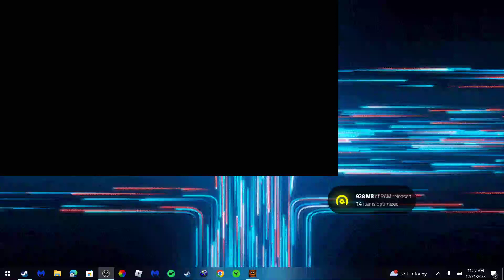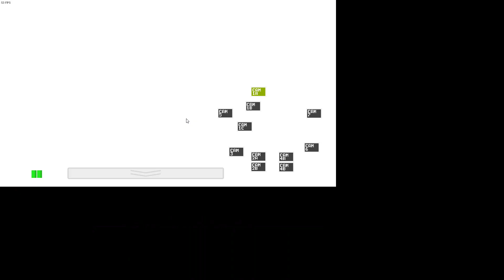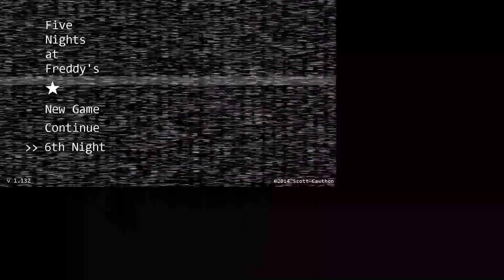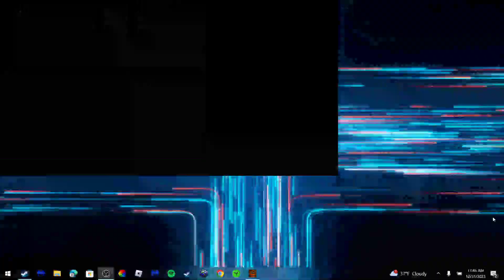NIGHT 5 COMPLETED!! |Five Nights at Freddy's| (Part 6 Gameplay) Ending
Thank you, guys, for watching this series of me playing Five Nights at Freddy's! I will do Night 6 for part 7 if you want that! Thank you, Scott Cawthon, for making an AMAZING HORROR GAME. I will play FNAF 2!

YOUR BUD -movingXgame